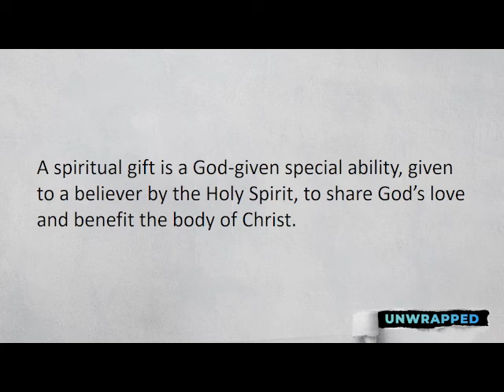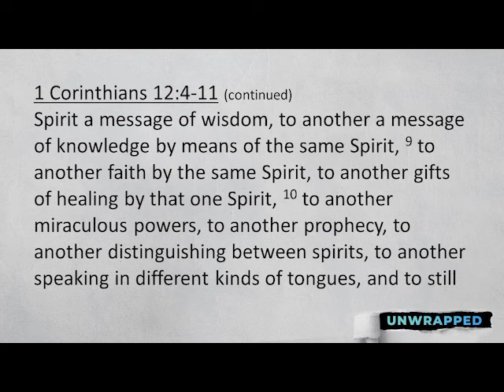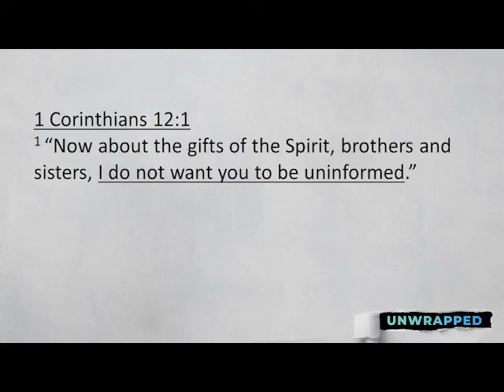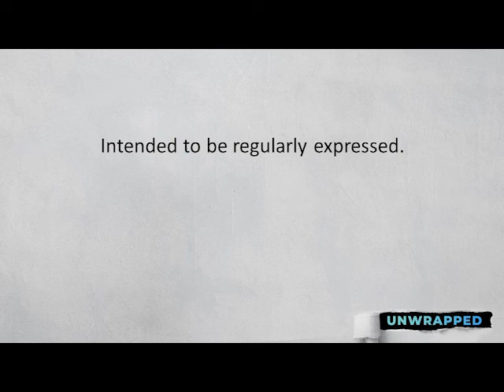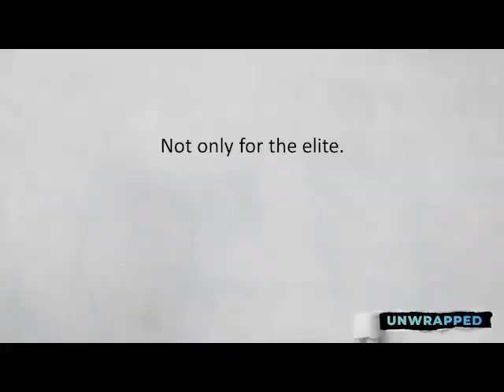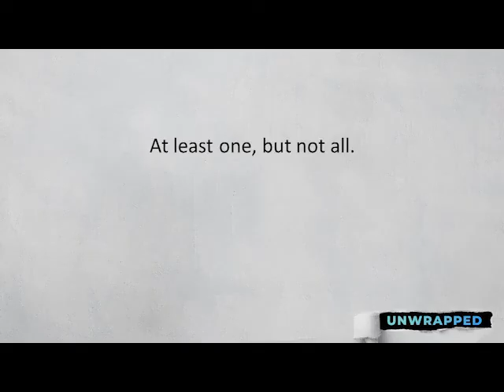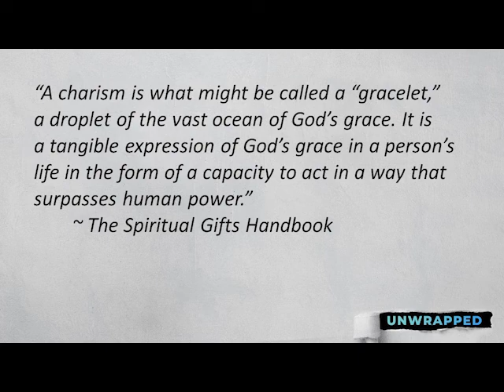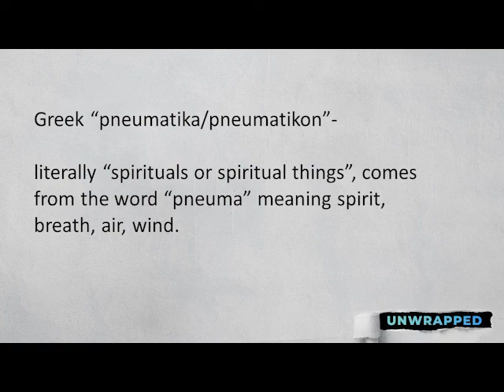Unwrapped: A Look at Spiritual Gifts - The Heart of God